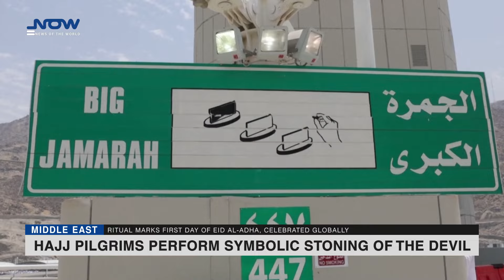Hajj Pilgrims Perform Symbolic Stoning of the Devil